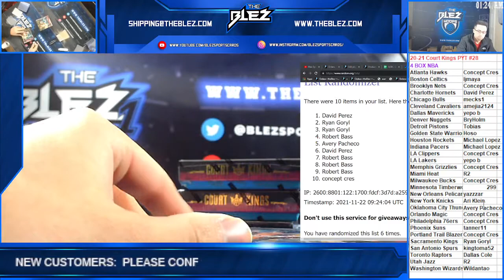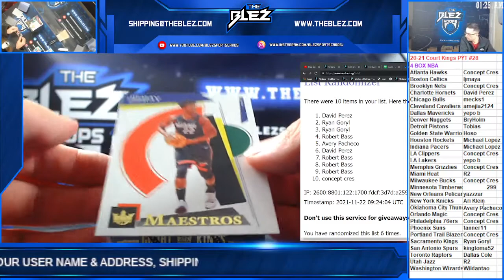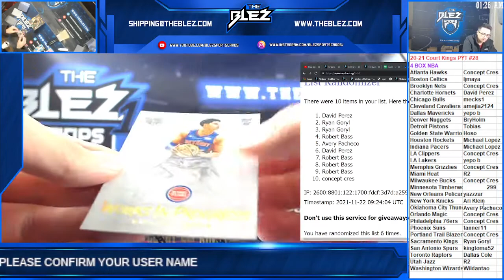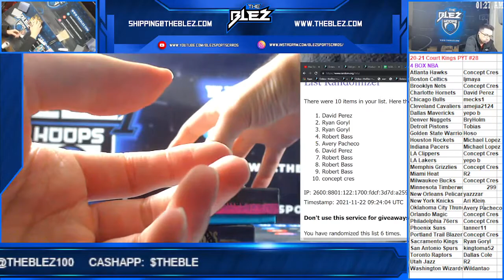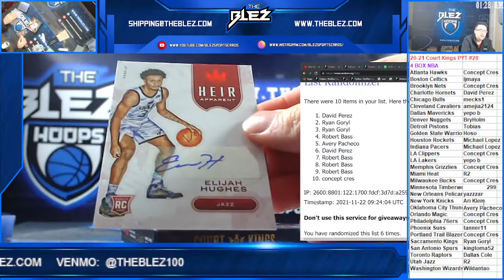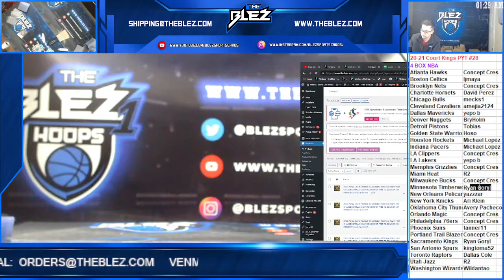2020 21 Panini Court Kings Basketball 4 box PYT #28